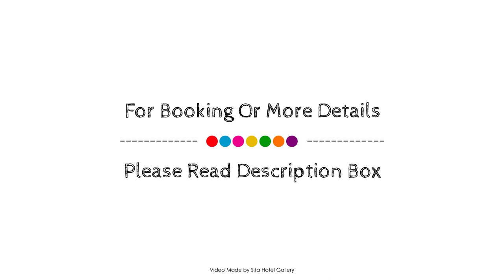Pioneer Way Motel, Blue Mountains, Australia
About Property:
Set in a prime location of Blue Mountains, Pioneer Way Motel puts everything the city has to offer just outside your doorstep. The hotel has everything you need for a comfortable stay. Facilities like free Wi-Fi in all rooms, daily housekeeping, fax machine, photocopying, printer are readily available for you to enjoy. Each guestroom is elegantly furnished and equipped with handy amenities. To enhance guests' stay, the hotel offers recreational facilities such as golf course (within 3 km). No matter what your reasons are for visiting Blue Mountains, Pioneer Way Motel will make you feel instantly at home.
Searching For
1. Pioneer Way Motel - Blue Mountains
2. Pioneer Way Motel - Blue Mountains Virtual Tour
3. Pioneer Way Motel - Blue Mountains Rooms
4. Pioneer Way Motel - Blue Mountains Amenities
5. Pioneer Way Motel - Blue Mountains Videos
6. Pioneer Way Motel - Blue Mountains Offers
7. Pioneer Way Motel - Blue Mountains Deals
Audio Credit:
Track Title: Subway Dreams
Artist: Dan Henig